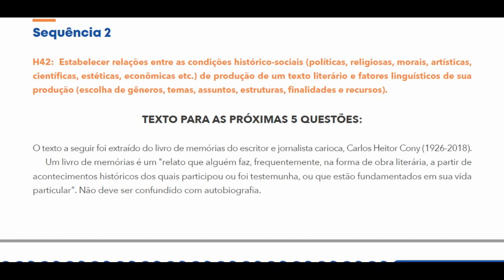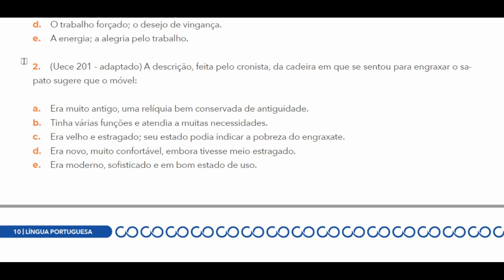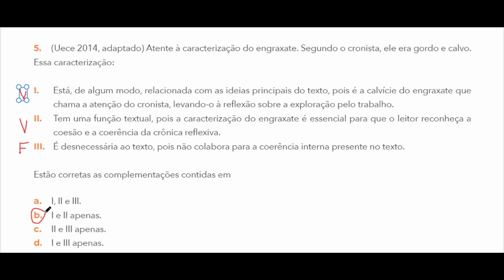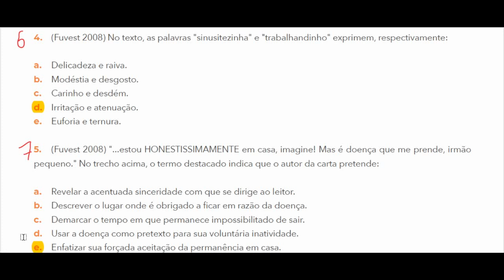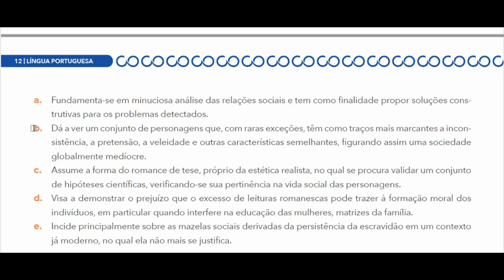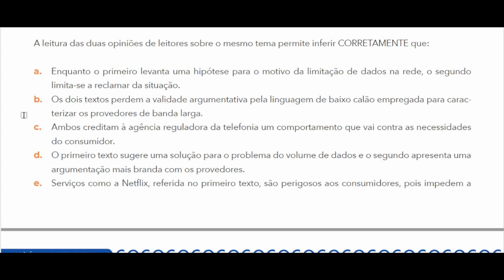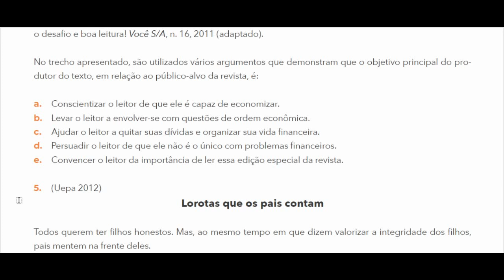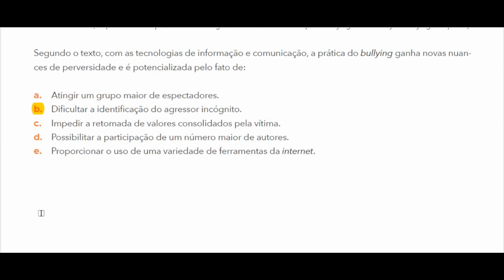Aprender Sempre | Volume 2 | Português | 2ª série Ensino Médio | Sequências 2 e 3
Bons estudos!

MINUTAGEM:
Sequência 2:
  Texto Q. 1 a 5 - 00:17
  Q. 1 - 02:33
  Q. 2 - 03:52
  Q. 3 - 04:50
  Q. 4 - 05:44
  Q. 5 - 06:45
  Texto Q. 6 a 8 - 07:52
  Q. 6 - 08:26
  Q. 7 - 10:26
  Q. 8 - 11:36
  Q. 9 - 12:33
Sequência 3:
  Q. 1 - 14:09
  Q. 2 - 16:29
  Q. 3 - 18:43
  Q. 4 - 19:51
  Q. 5 - 21:38
  Q. 6 - 23:23